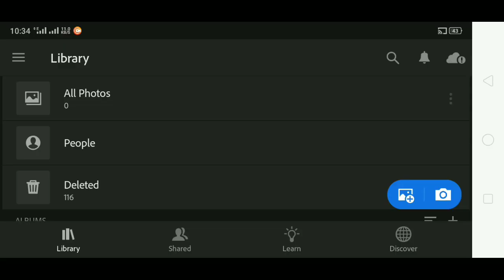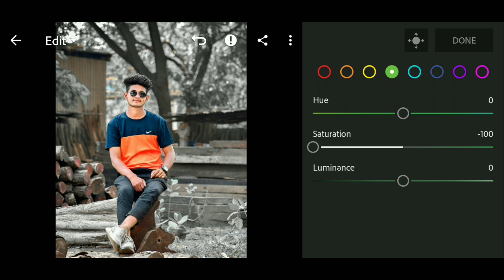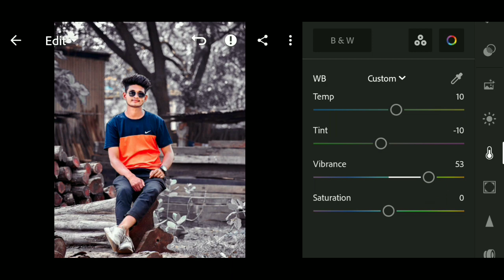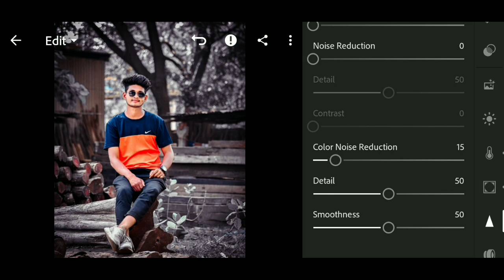Brown and grey tone Lightroom Photo Editing || Lr Photo Editing Tutorial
🔰 Hope you Friends Like This Video 🔰